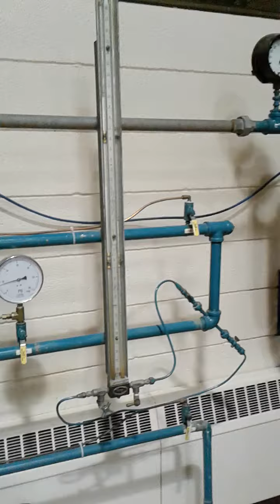Pressure difference across a pipe elbow bend